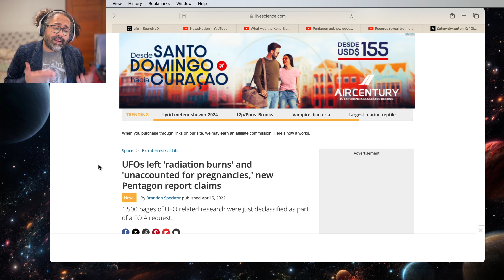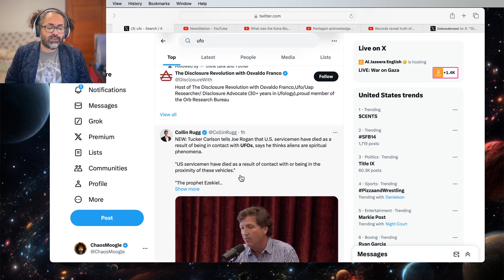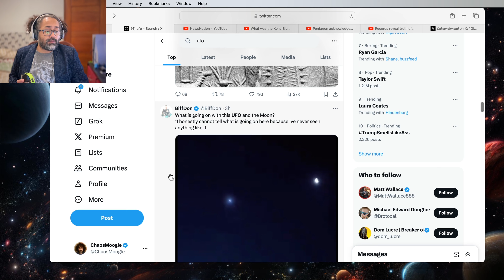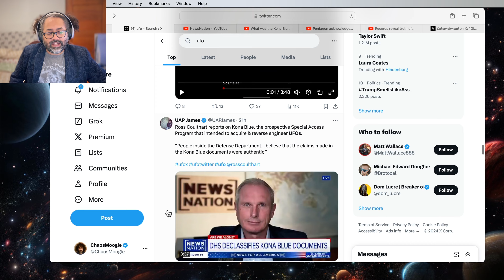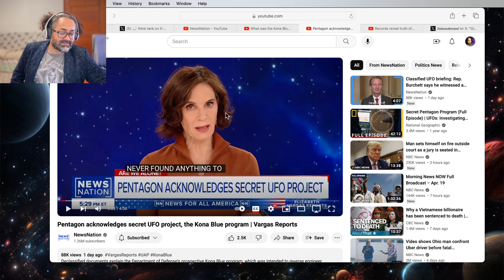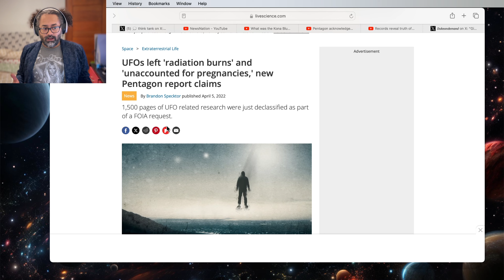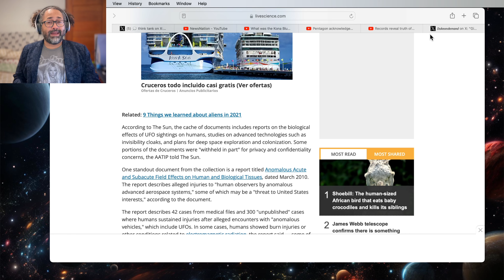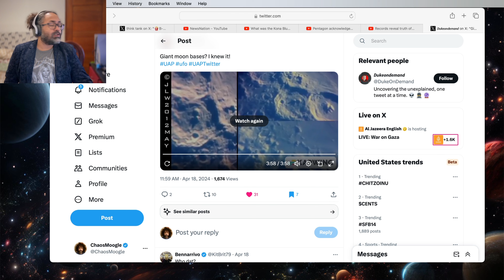Are UFOs KILLING US?! Operation Kona Blue EXPOSED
Are ufo killing us and impregnating women?
According to the pentagon... YES!

This is an intense video y'all so let's jump in!

Make sure you keep up with @NewsNation for the latest on UFOs, Kona Blue, and breaking world news!

Tune in for the most exciting UFO compilation of common era!

This is not just a growing phenomena but something you can capture yourself! I'm still blown away by my first experience!

PSN: ChaosMoogle

xoxo
Groovy Tony The ChaosMoogle Gear used in the video: